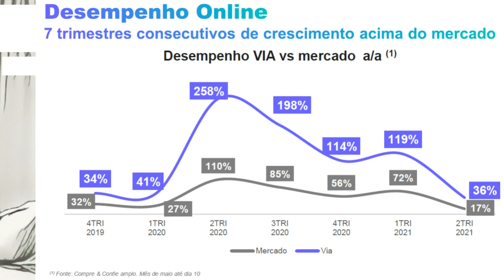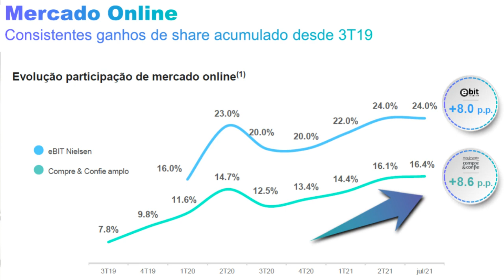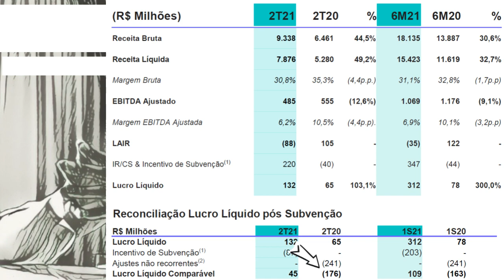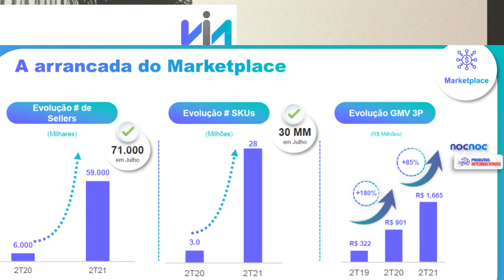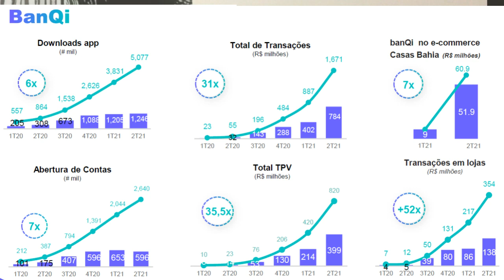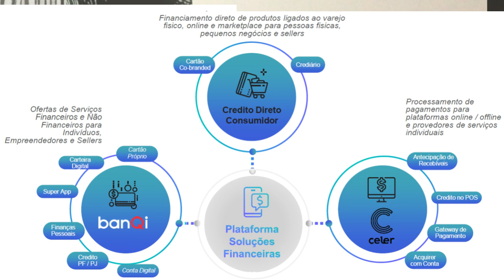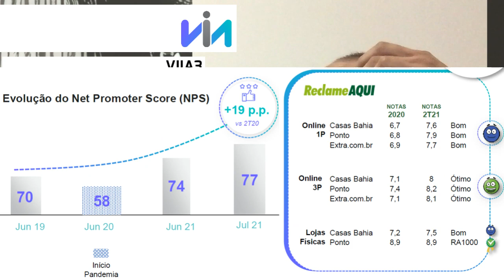31.08.2021 - Visão do Estrategista - Resultados Via 2T21 - VIIA3